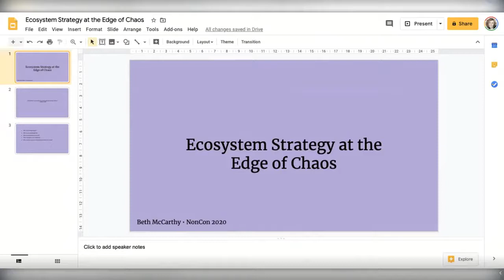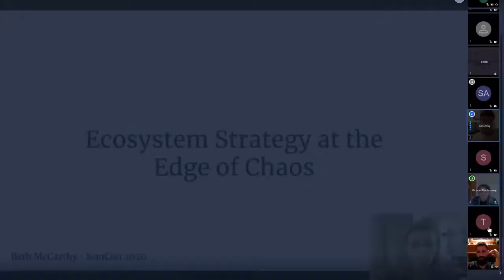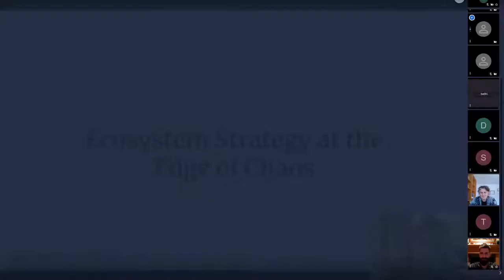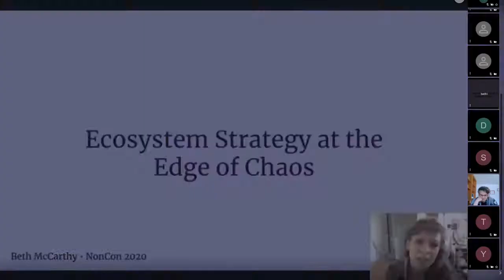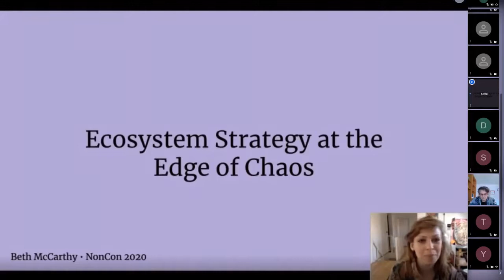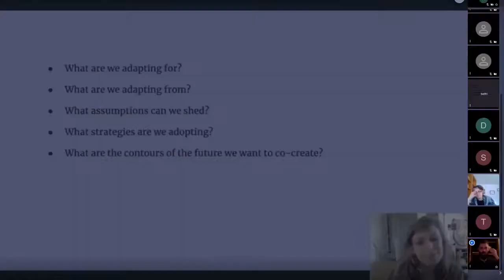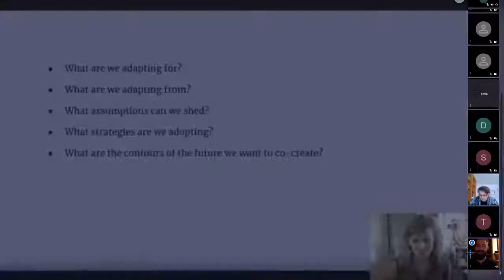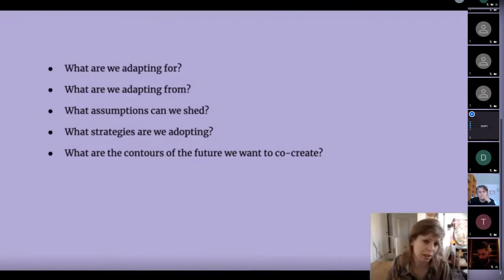Metatrack: Beth McCarthy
Ecosystem Strategy at the Edge of Chaos